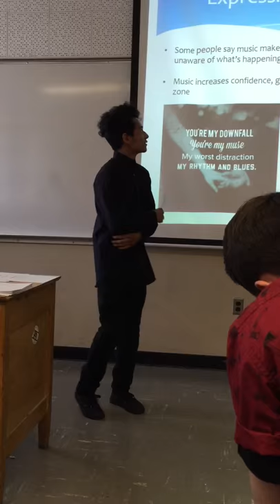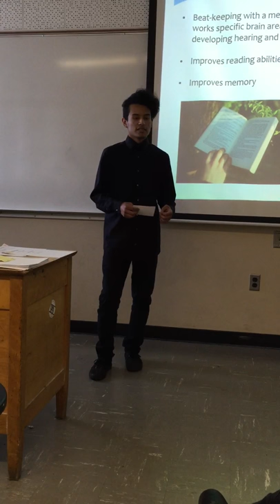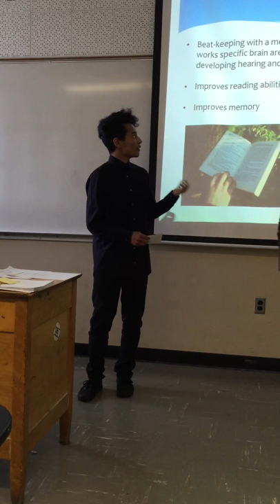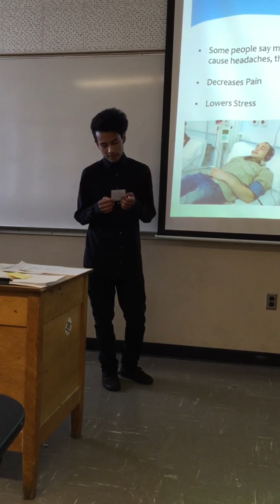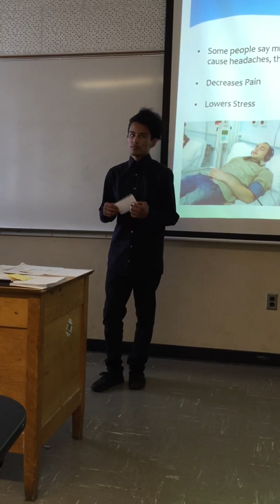Jaime Fonth Persuasive Speech